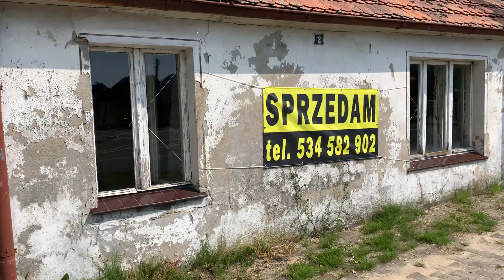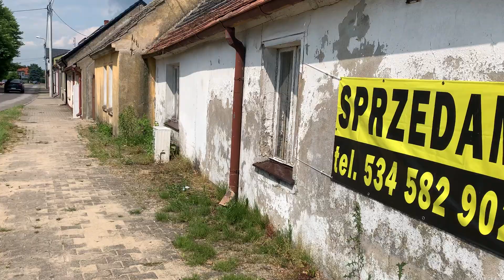Дои для продажи. Показал реальные цены!